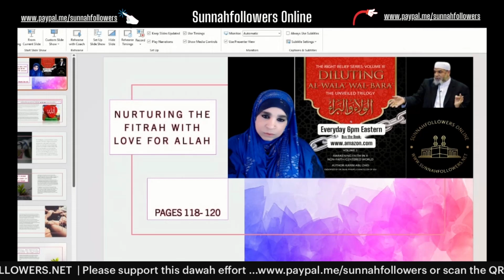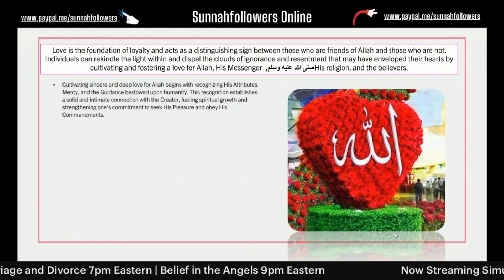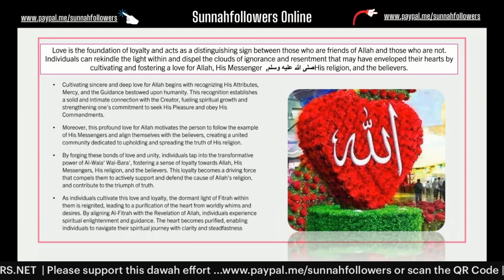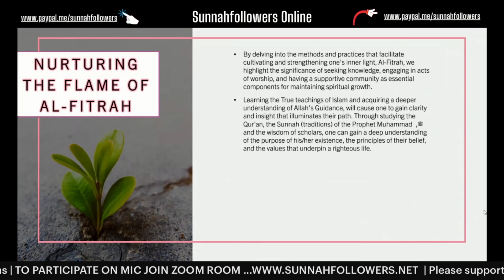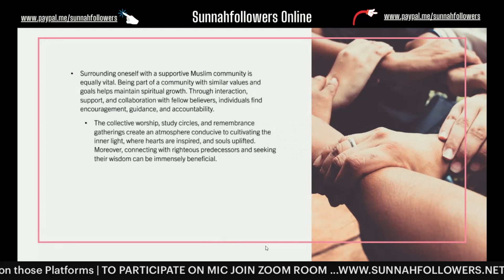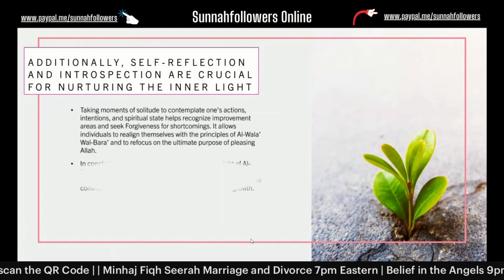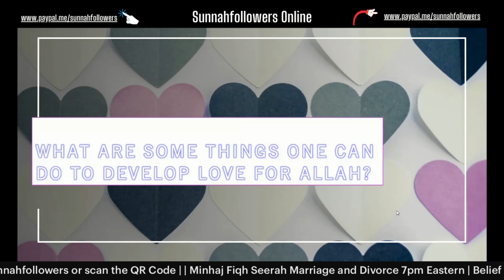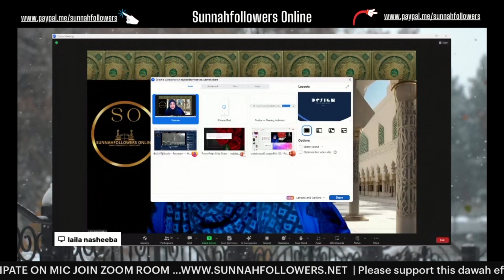Strengthening the Heart's Fitrah with Love for Allah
Discover how love for Allah can nurture the fitrah of your heart in this powerful video. Learn about the concept of "diluting wala wal bara" and how it can strengthen your relationship with the Almighty. This spiritual journey will help you deepen your connection with Allah and understand the true essence of love and devotion. May this video bring peace and guidance to your heart.

Intro 0:00
Class Start 1:30
Lecture Start 4:00
Nurturing the Fitrah 9:10
Quiz 15:50